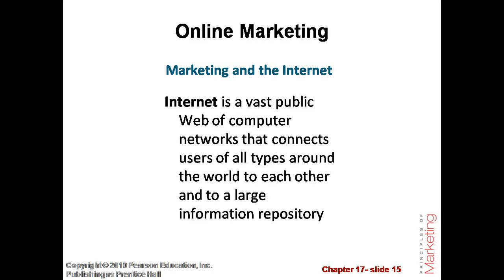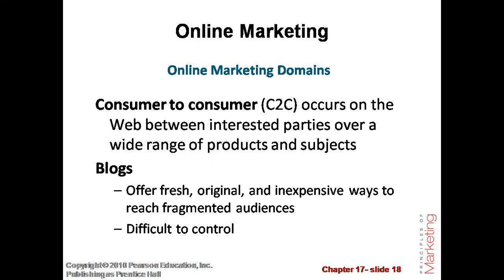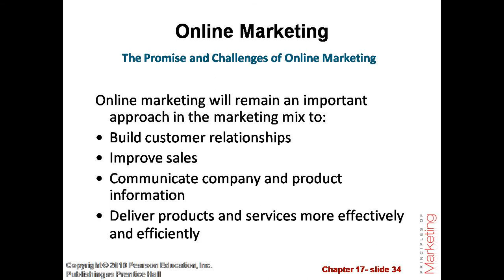Chapter-17 Direct and Online Marketing: Building Direct Customer Relationships